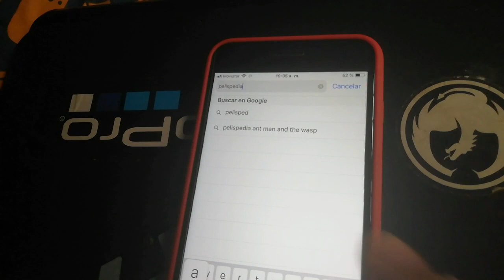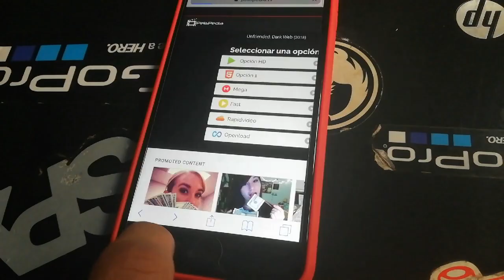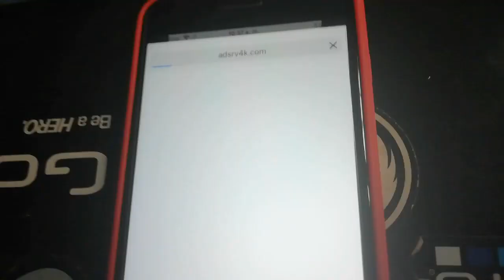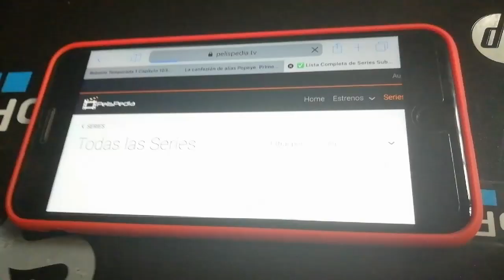Como Ver Peliculas Y Series Gratis En Iphone